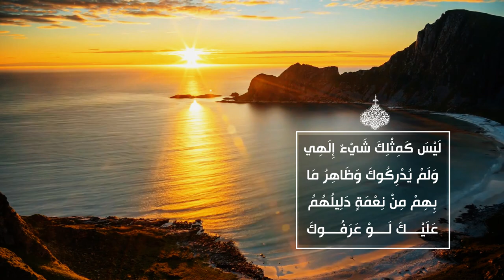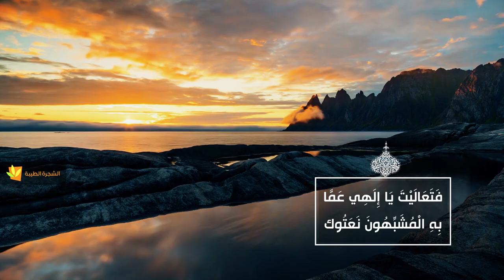الصحيفة السجادية الكاملة (الدعاء 3) - الدعاء في التوحيد - السيد مهدي الحسيني الشيرازي